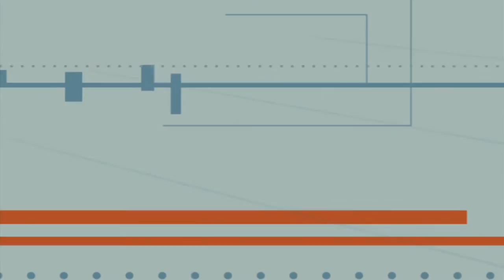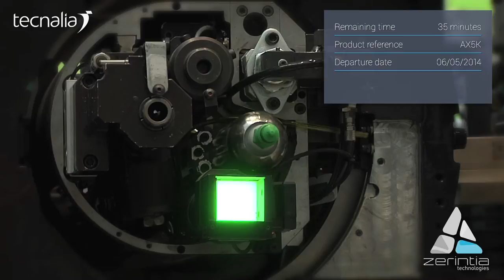TECNALIA & ZERINTIA: New partnership for wearables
TECNALIA & ZERINTIA are joining forces to co-create business & generate new kind of services in industry and wearable tech.